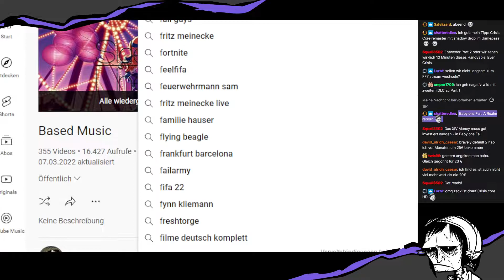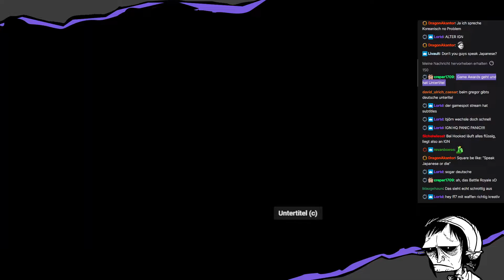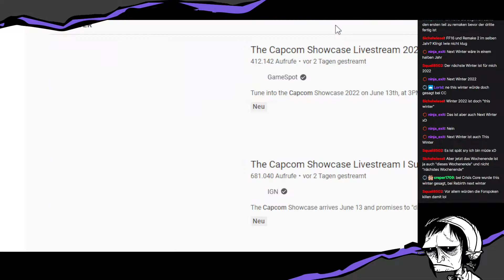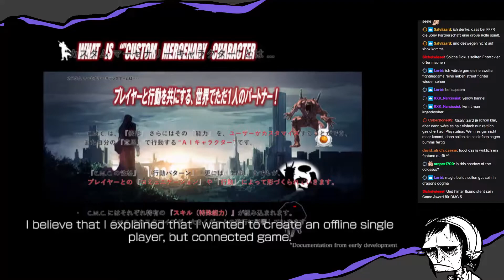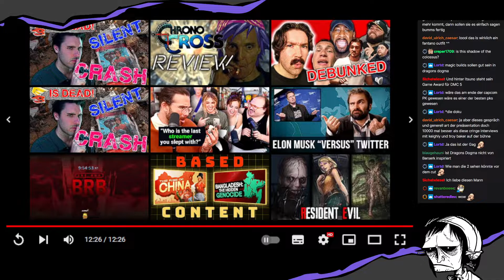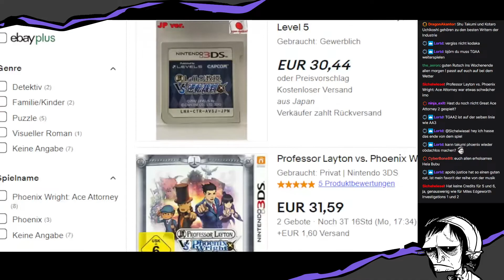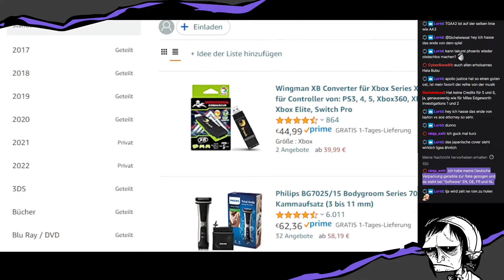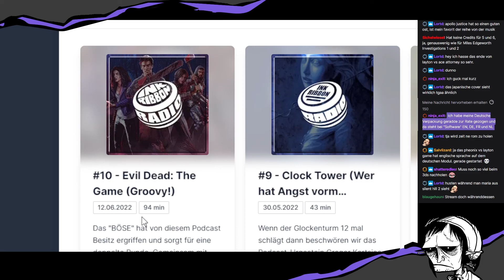SpeckObst reagiert auf den Final Fantasy 7 Anniversary Stream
Oh Gott, der war die ganze Zeit unlistet whoops